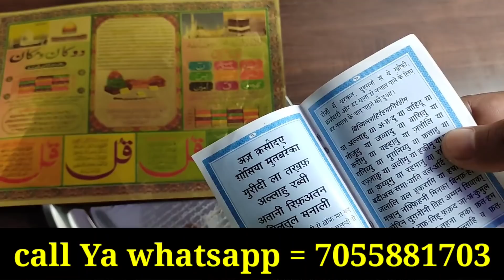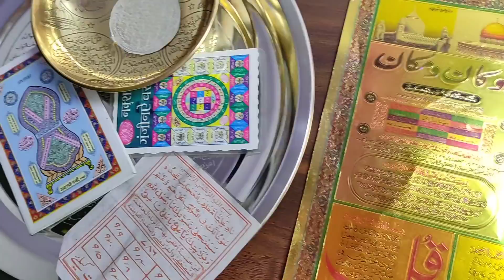Molana Par Qabar Ka Azab 2021 || मौलाना पर कबर का अज़ाब || Grave || Qabristan || Murda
Assalamualaikum friends,

Share more.

Allah Hafiz .

Syed ali